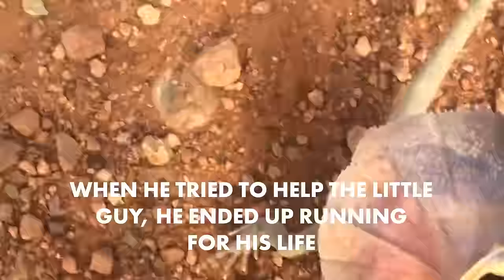Video shows what it's like to be chased by a bloodthirsty lizard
While hiking through Australia, wildlife photographer Ricky Mackenzie came across a lizard stuck on the side of a road. Unfortunately, the lizard didn't want any help and gave Ricky the chase of his life.